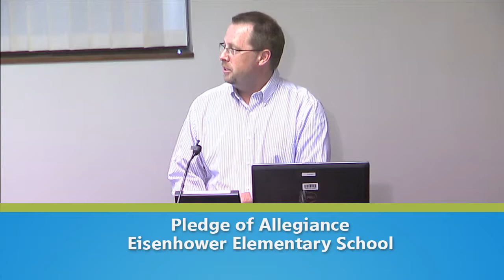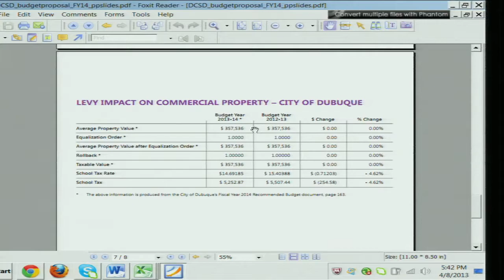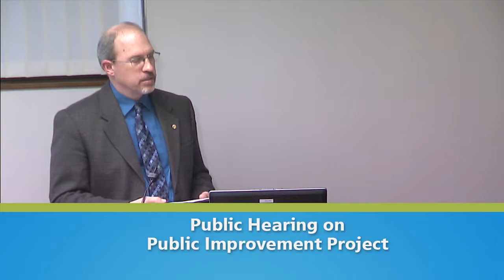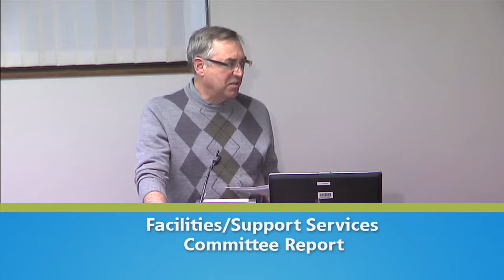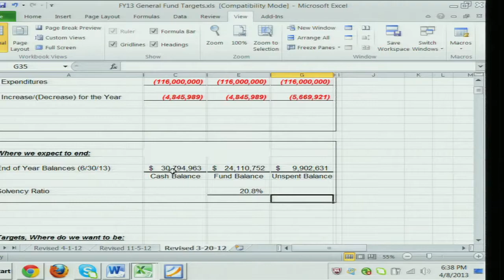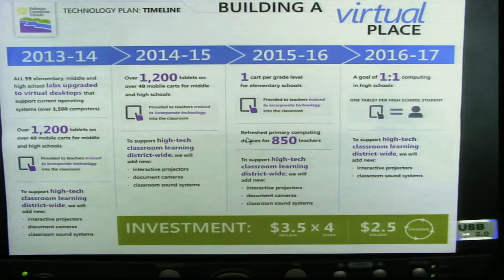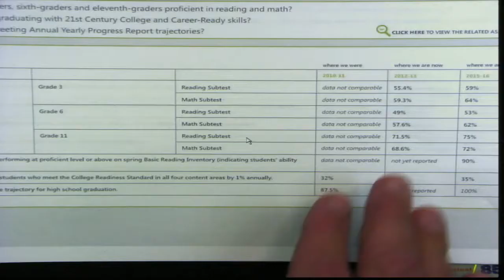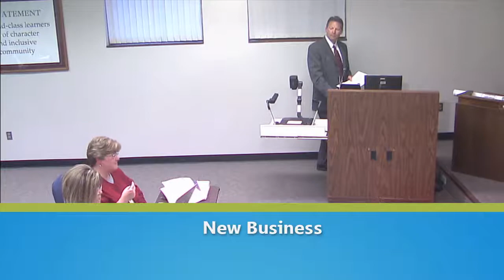April 8, 2013 - School Board Meeting